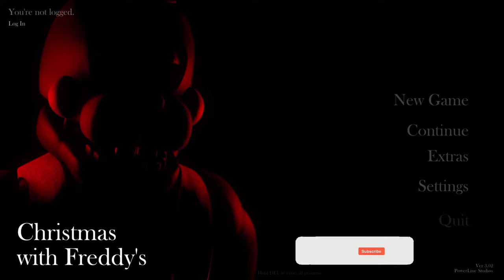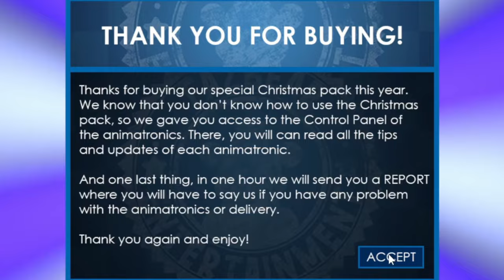ŚWIĘTA U FREDDIEGO 🎄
[🔊] Muzyka w filmie [🔊] Christmas at Freddys OST
[💻] Algorytm [💻]
Fnaf; FNAF; Święta; Boże Narodzenie; Freddy; Chica; Bonnie; Foxy; Christmas at Freddy's; Fnaf fangame; fangame